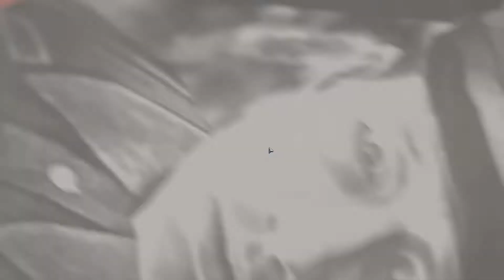Scorched It All, Leave Nothing | Company Of Heroes 2 - Part 2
The Germans are pushing us back to the point we don't have enough time to move all our assets. There is only one way to make sure these assets cannot be use against us, SCORCHED IT ALL!